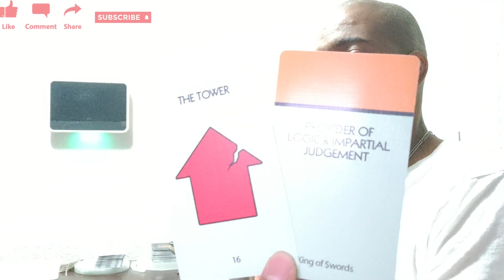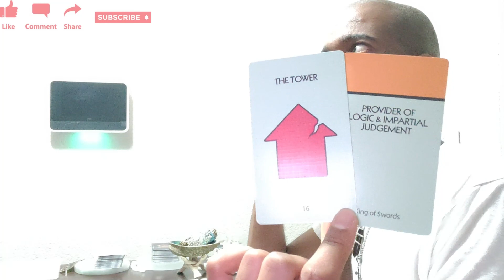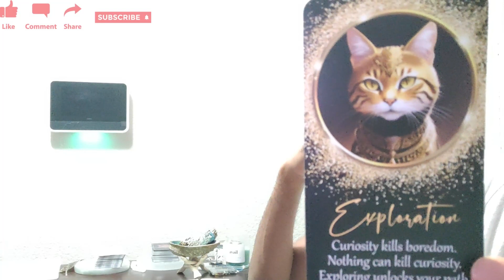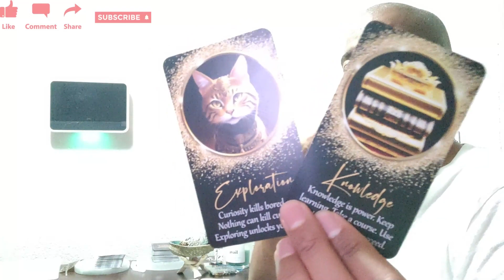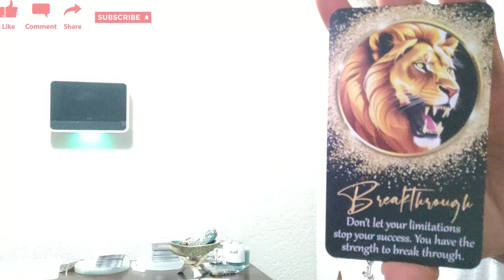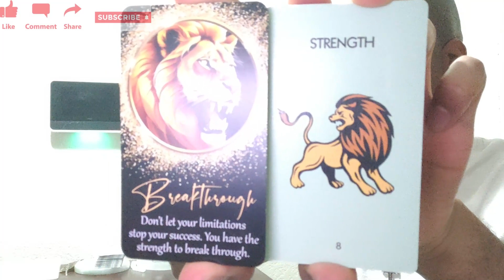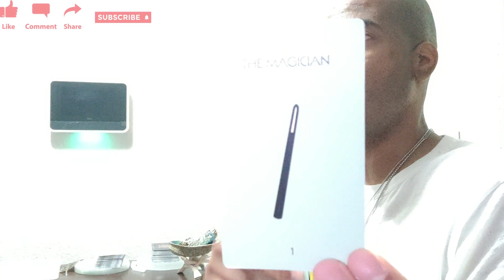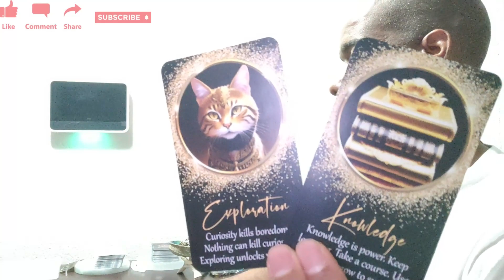V563TC Pisces July 2023 Money Tarot New Knowledge Will Be Your Silver Bullet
Unlocking new information is the key. Take what resonates and leave what doesn't. Be blessed!